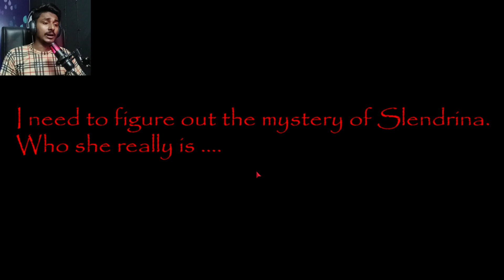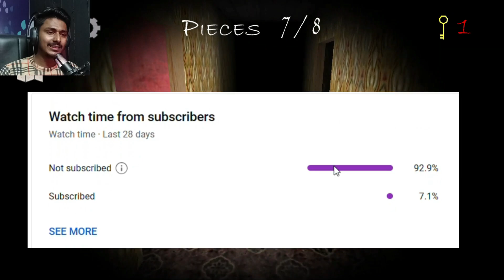SLENDRINA IS VERY SCARY || 😳😳 HOUSE OF SLENDRINA FULL GAME PLAY TODAY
Hello my dear I hope you like my gameplay videos, I love playing scary games. like Granny, Granny and grandpa game, mr meat, And slendrina game, ETC.

Today i was played HOUSE OF SLENDRINA GAME I HOPE YOU LIKE IT

Below You Will Find Different Playlists Which Kind Of Games You Like To Watch, You Can See Our Game Play Videos By Clicking On That Playlist.